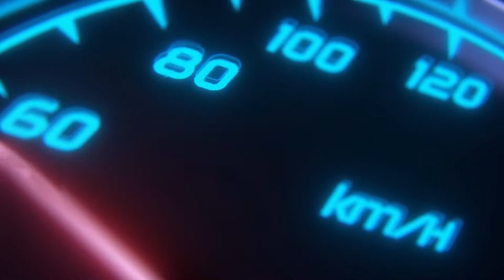APA ITU ENGINE FLUSH? | SEBERAPA PENTINGKAH ENGINE FLUSH?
KELEBIHAN ENGINE FLUSH BAGI MOBIL:
1. Menguras bagian dalam mesin.
2. Menetralisasikan asam acida.
3. Membersihkan deposit lumpur, varnish dan kerak.
4. Mengurangi keausan dengan aditif antiwear yang khusus.
5. Mengoptimalkan daya lindung dan lumas dari oli baru.
6. Cocok untuk mesin bensin dan diesel.

Anugerah Prima Motor...
Terima Reparasi & Perawatan Aneka Mobil.  Gratis Konsultasi & Estimasi Biaya! Hubungi Kami!
REVIEW KAMI DIGOOGLE
KLIK DIBAWAH INI.